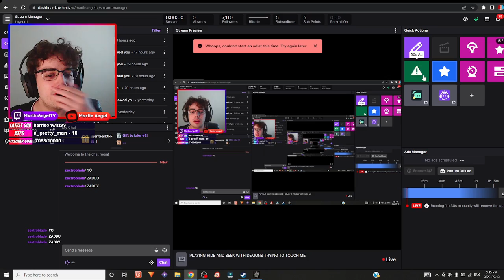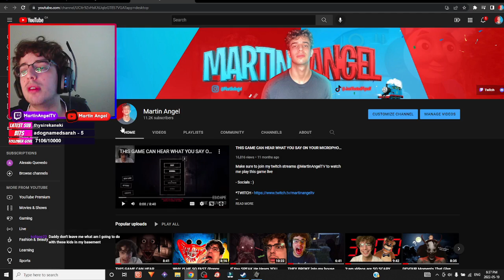HIDE AND SEEK WITH DEMONS - Is Simon There